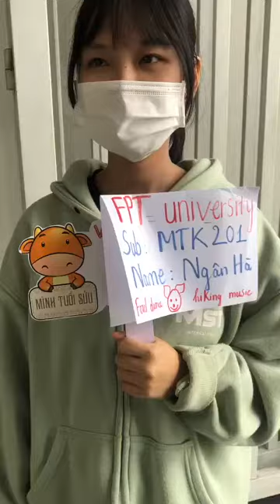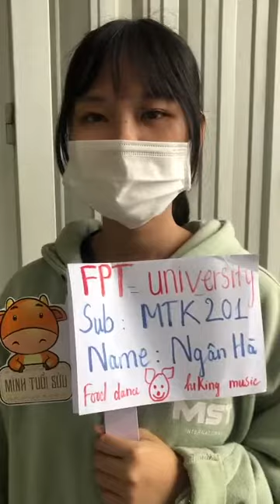FPT Marketing Research- Clip 3- By Nguyễn Hà Phương Ngân- Lecture : Lê Phát Minh